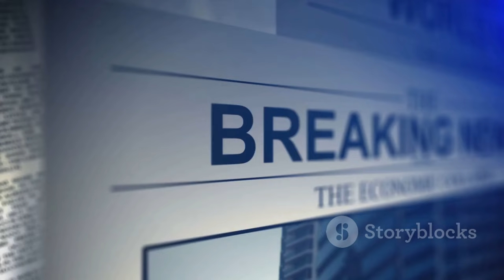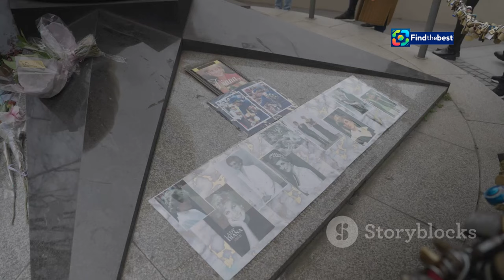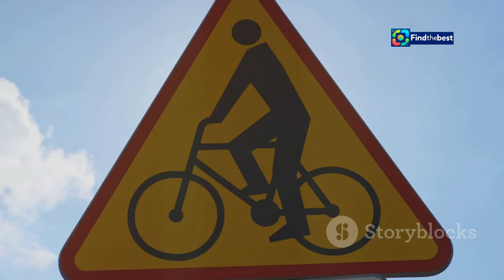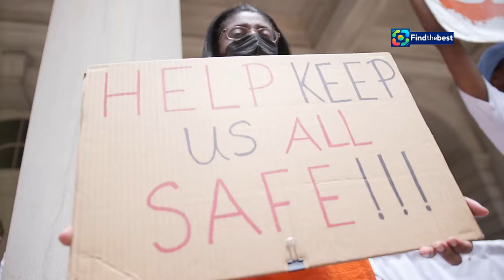Remembering Muriel Furrer: A Tragic Loss in Cycling 🥇